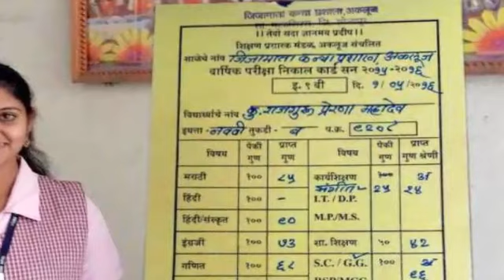गांव की ये लड़की रातों-रात बनी थी सुपरस्टार, 10वीं की परीक्षा देने पहुंची तो हुआ कुछ ऐसा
You will have to remember the lead actress Rinku Rajguru of Marathi film 'Sarat', the 15-year-old actress is now passing the 10th class exams, when Rinku started working in the film 'Sarat', then she is only 14 years old And he had given the ninth examination,

After the film's release, Rinku had become a superstar overnight, for the Nagraj Manjule film, Rinku had given an audition when she studied in class VII, Rinku got the film due to being an intent in dancing while Rinku Ever never learned acting,

Rinku studied at Jijamata Kanya Vidyalaya of Akajul of Solanki, Rinku, who lived in the village, had never thought that he would also work in films, Rinku has become very popular now, when he comes to take the exam, people will see him The crowd gathered, he was welcomed by flowers,

As Rinku got inside the school, the film 'Sarat' had made history in Marathi cinema by earning more than 100 crores, the film was also awarded with National Award, after the hit movie, both of its lead Roll Rinku and, the sky became so furious that he could not get out of the house,
Rinku had told in an interview that after the release of the film, when he started going to school again, there was so much media and crowd gathered that he stopped going to school, after which Rinku did his studies at home. He started, now he is giving 10th exam,

1) भारत में लॉन्च Lenovo K6 Note, सिर्फ ऑनलाइन नहीं अब रिटेल स्टोर्स में भी मिलेगा

5) fast and furious 8 - मोस्ट अवेटेड 'फास्ट एंड फ्यूरियस 8' का ट्रेलर है एक्शन और ड्रामे से भरपूर

6) आखिर हिंदू रीति रिवाज से हो ही गया जयललिता का अंतिम संस्कार, ये कारण रहे - channai